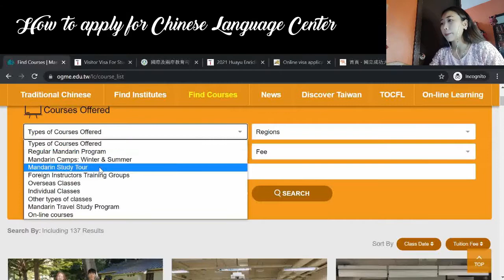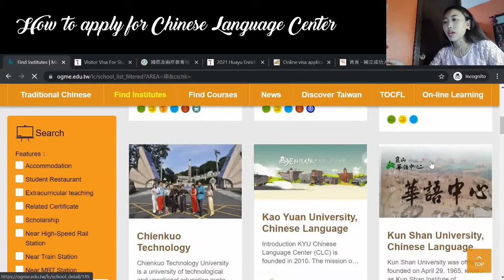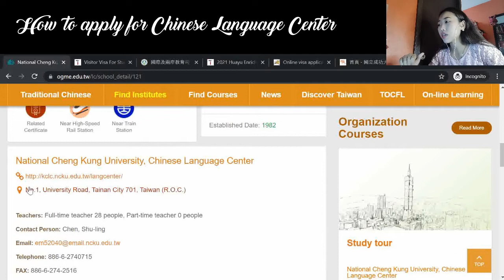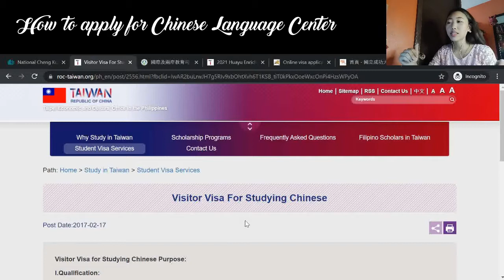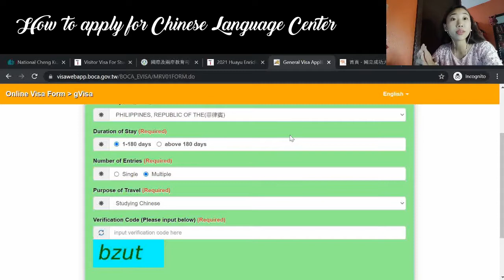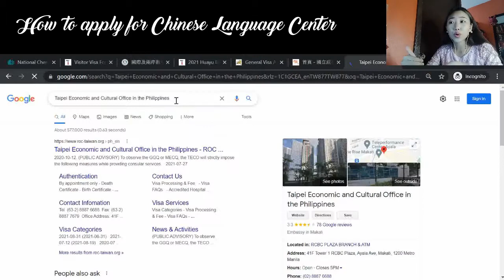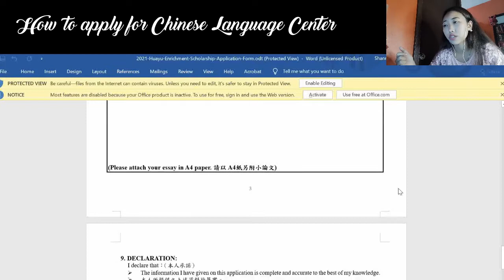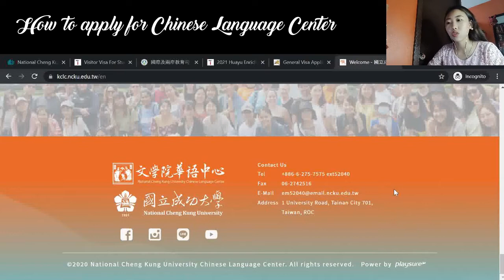APPLYING TO LEARN MANDARIN IN TAIWAN IF YOU ARE FROM THE PHILIPPINES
Hello Everyone!

Made a video about the requiremetns needed and some websites you can check to get you started in your language learning journey!

By the way, some of my classmates what they do is study 6 months or 1 year Mandarin in a language center then proceed to study Bachelor's or Master's Degree in the university there.

You can easily catch up with your chinese as you will be exposed and forced to use it since not a lot of people know how to speak in English except if you are in the big cities like Taipei or Kaohsiung.

Catch you on my next adventure!!!

I am a Speech-language Pathologist, a Financial advisor and a Life Enthusiast.